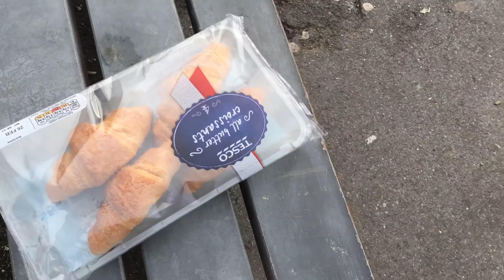Best BMX Tricks | Going Ham at The local skatepark 2016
Best video ever tbh was so funny most of the time I didn't know what was going on tbh but it was funny especially when that random kid joins in with us like if he's knows us his whole life 😂 was a good day hope you like it make sure to subscribe like and comment don't forget to look at my other videos guys!!